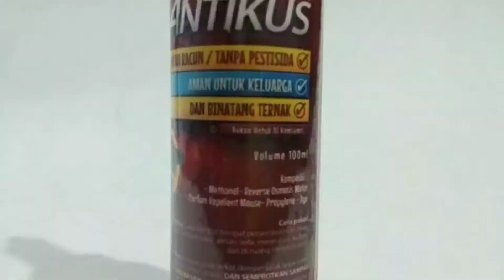mengusir tikus sampai ke sarangnya 0857.3355.1931